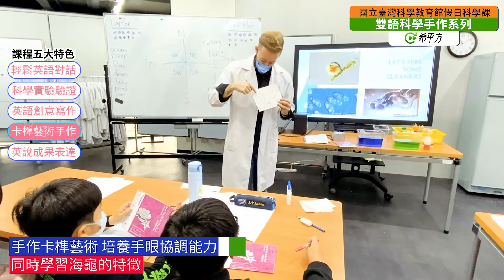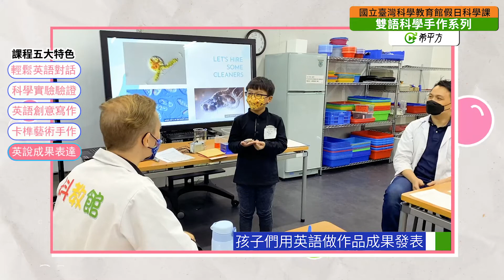「雙語科學手作」系列課程：趣味手作學英文，培養英語科學力！┃希平方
本次「雙語科學手作」系列課程是由 希平方 與台灣科學教育館合作推出，課程融入雙語教學，以「特有生物與瀕危動物」為主題，從生態保育等科普知識的介紹中，讓孩子了解這些動物面臨的危機及反思我們可以做出的改善行動，並搭配動手組裝卡榫藝術認識這些生物的樣貌，培養手作配色的能力。同時也透過英文創意寫作及填空練習，帶領孩子趣味學英文，培養英語科學力。
🌟名額有限，歡迎報名參加深度學習！
最新課程報名：
想要精進科普知識，同時提升英文能力！
❐HOPE English希平方 相關連結❐